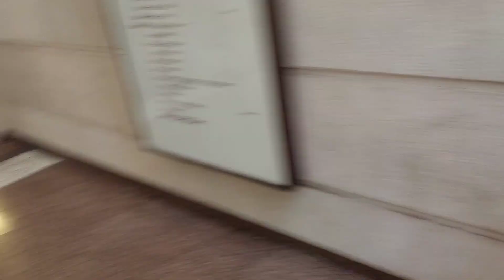Métro de Lille - panne de métro sur la ligne 2 station Roubaix grand place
Obligé de filmer comme ça,depuis l'escalier, car il y'a les médiateurs et beaucoup de monde sur les quais
La rame qu'on voit (a moitié)c'est la rame 76, j'étais bloqué dedans avant.

Panne de 16h30 a 16h45 puis interruption courte de 2 minutes puis reprise avec ralentissements.